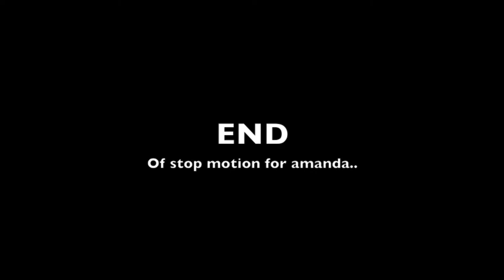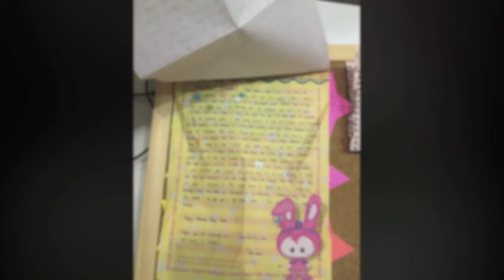Justmanda Love Movie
! simple love movie made for my darling amanda